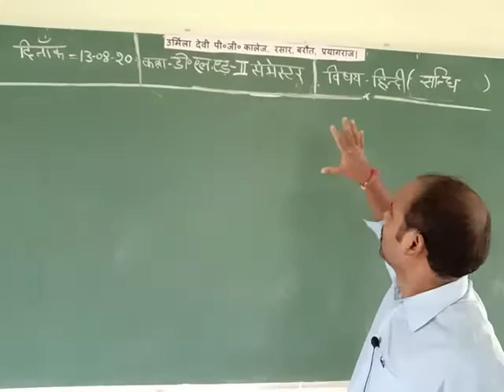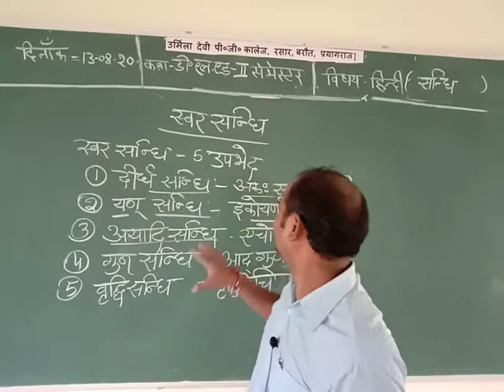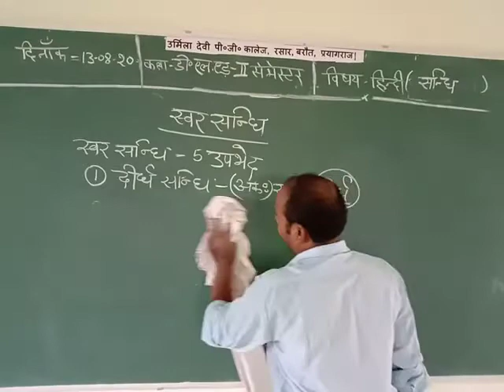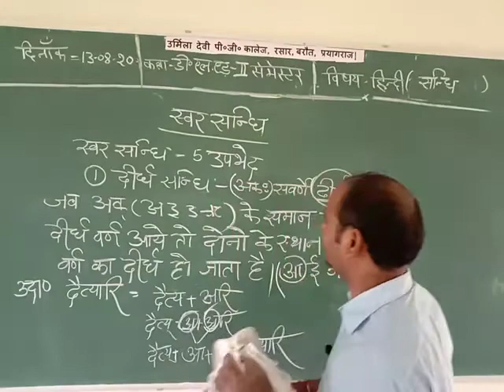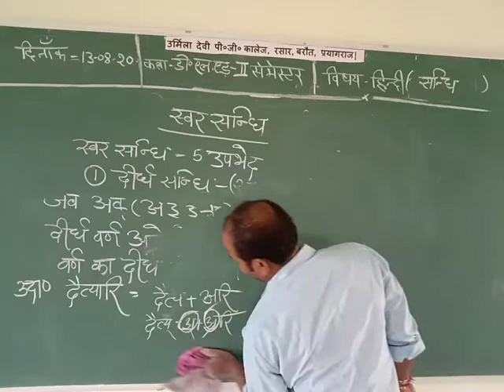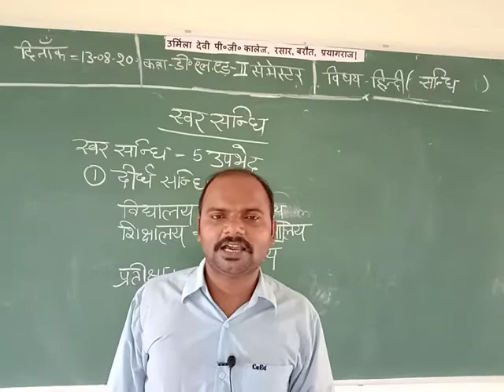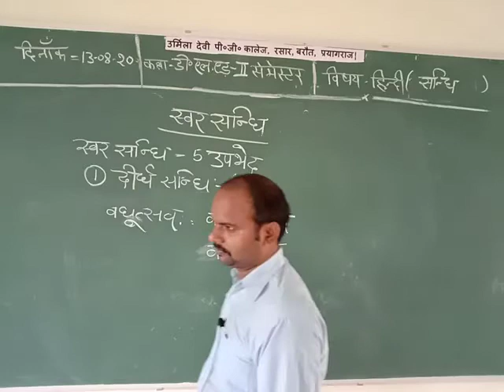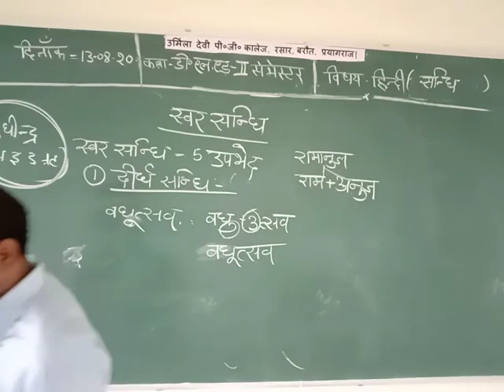D.El.Ed.IInd Semester हिन्दी By Anil Sir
स्वर सन्धि ( दीर्घ सन्धि )